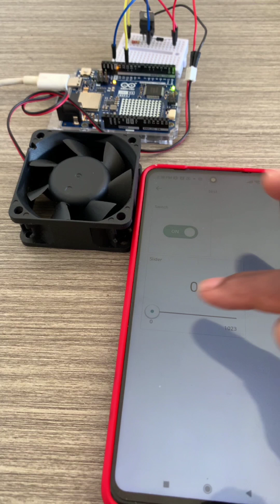4 AMAZING Arduino Uno R4 WI-FI projecs DIY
TimeCodes

0:00 - Controlling the Built-in LED matrix via Arduino Uno R4 Cloud
0:52 - Solenoid Door Lock control with Arduino IoT Cloud
1:44 - 12V Fan control with Arduino IoT Cloud using a Power Transistor
2:44 - Monitoring Temperature and Humidity with Arduino Uno R4 Wi-Fi using DHT11 Sensor

I'm happy  ❤️ to have you here.

I hope with a great hope that this tutorial will aid you and others and I'll be grateful you like and share the video and subscribe to my channel for more videos like this one.